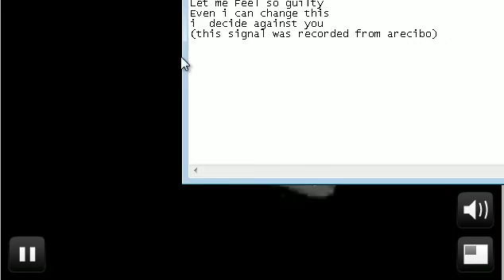The Third Twin - Homemade live on JustinTV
This is a record of a live session from the Band who called themselfs The Third Twin which broadcasted on Justin.TV
As i wanted to share it to the community i uploaded it.
I did unpublished it for a long Time since i did not want to have the attention of content that was not mine.
Since they seems to never come back i decided to make it publish again for the T.T.T. community.

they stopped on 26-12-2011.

Have Fun.

Welcome to T.T.T. project.
Save the Earth planet, all kind of life. Get ready for an imminent contact.
 Allow to be programmed by ear, as in our inception.

TTT was Live on Sunday 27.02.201. Its called:  "In a cold night in Mars -  Tribute to our employees". It is the Encore Part xD